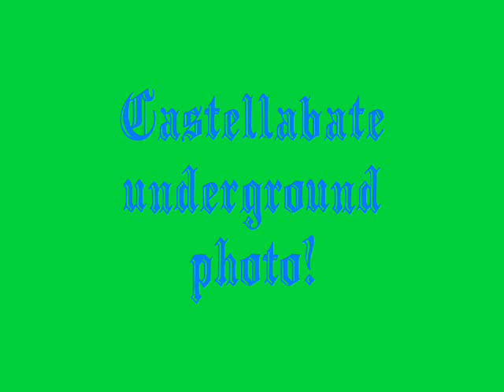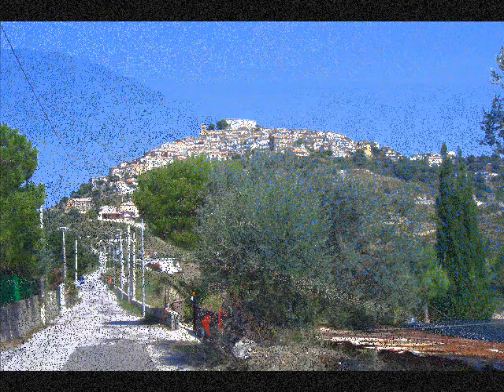Castellabate photo by zio pietro